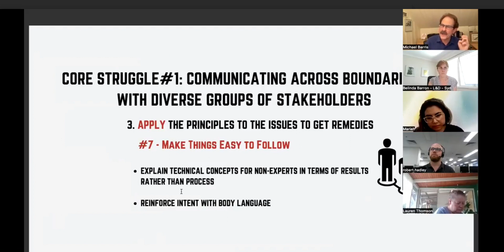Demystifying Technology for Stakeholders: Connecting with Non-Experts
Tech-savvy new leaders often struggle to communicate with the non-experts in a dramatically expanded universe of stakeholders. Michael Barris, a bestselling author of a speaker-training guide, a former Dow Jones and Wall Street Journal editor, and a former Rutgers University professor of public speaking and expository writing, shows the work group of the Melbourne, Australia-based Learning & Development Collective, how to tell stories that focus on results rather than process to break through the barrier of communication and get the desired results.